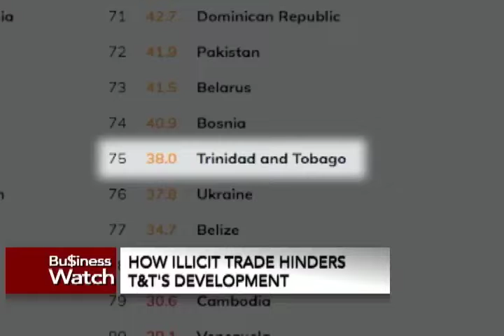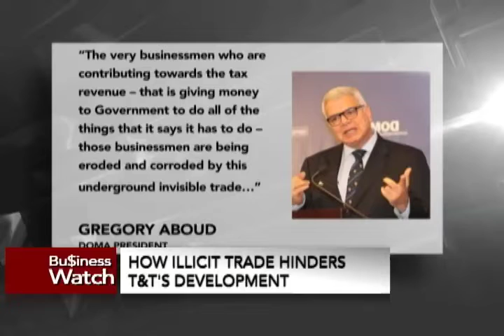BUSINESS WATCH 020620